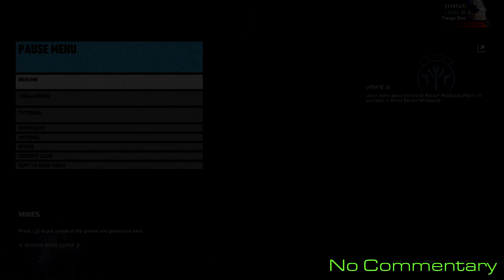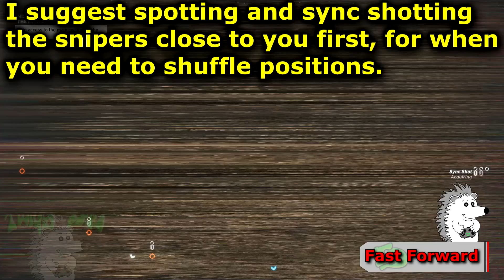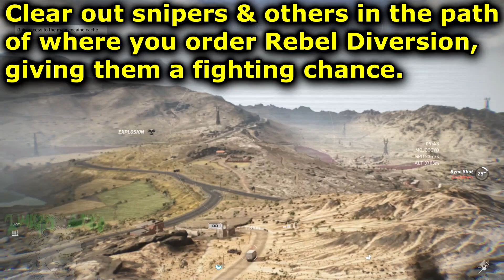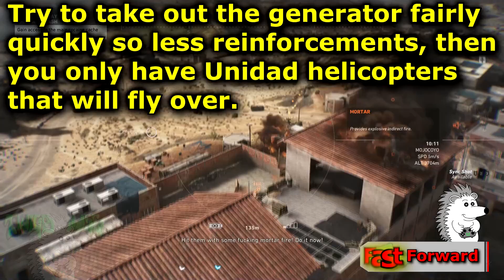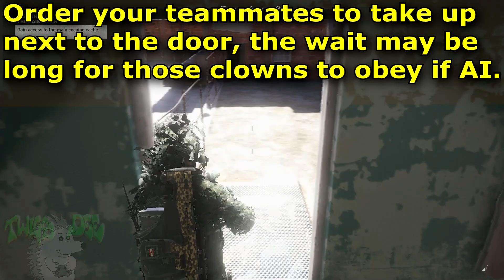Solo 3 Challenge :: June 03 :: Daily 1 of 7 🞔 No Commentary 🞔 Ghost Recon Wildlands 🞔 Main Stash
Day 1 of 7 final solo challenge, solo 3 has you sneaking around with explosives to destroy the main stash of coca.   A good time to sit back and let Rebels do the clearing along with sync shots.     Today's challenges are repeats from April 22nd, this video has been reused.   No Commentary.

Solo Challenge #3: In Extreme difficulty, without being visually detected and using only explosives, deploy to Mojocoyo Alpha then complete the mission 'The Main Stash'.